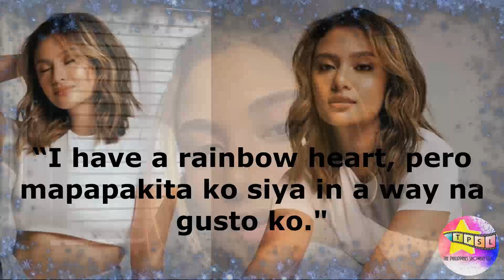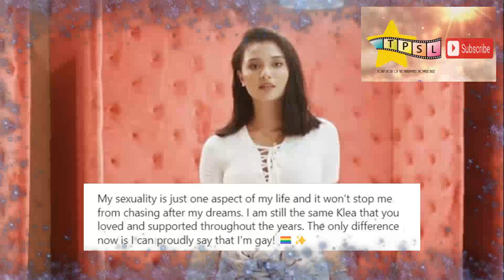Ang Tunay Na Pagkatao Ni Klea Pineda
“I’m gay.” Ito ang deklarasyon ni Klea Pineda. Kasabay ng kanyang 24th birthday ay nag-come out na si Klea. Sino nga ba si Klea Pineda at ano ang kanyang kwento?